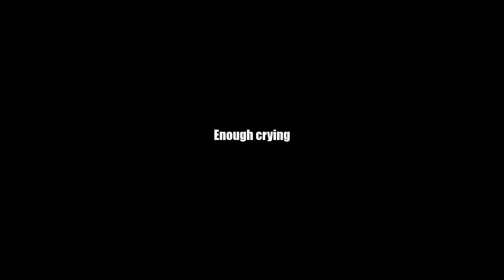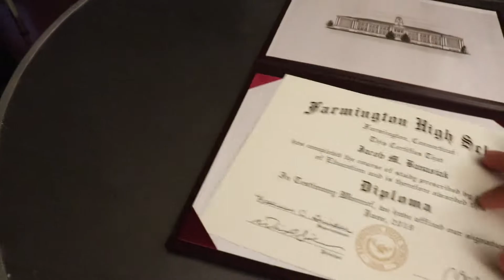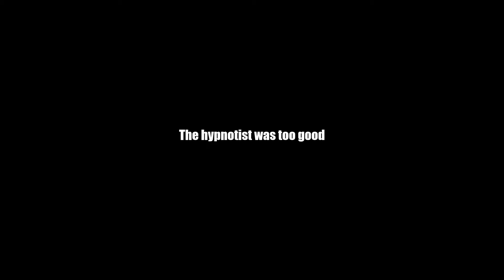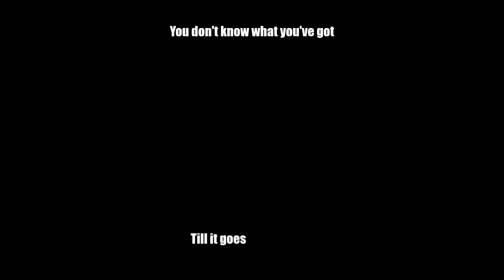I VLOGGED DURING HIGH SCHOOL GRADUATION !!!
I'd just like to say thank you one more time to all my teachers and classmates. Class of 2019, we made it! Good luck in the future my friends!